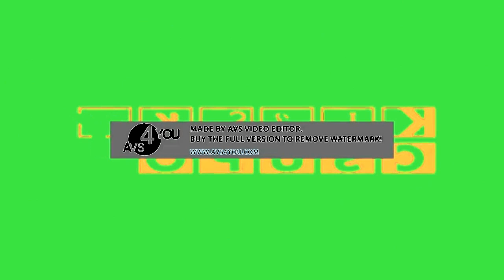Klasky csupo in Unikittyormulator Effect AVS in Real G major 4 AVS version